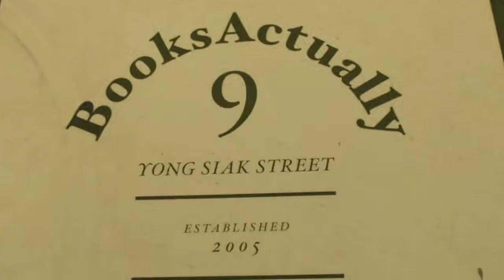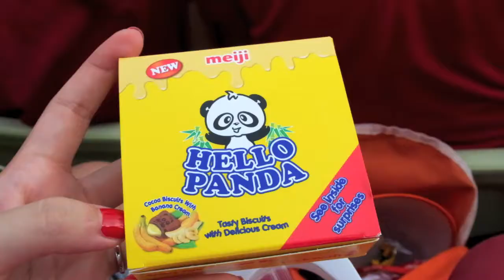Saturday Satisfaction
Tracks
1. Moshi - Cosmo's Midnight
2. Sleepwalking (A Gent Remix) - The Chain Gang Of 1974